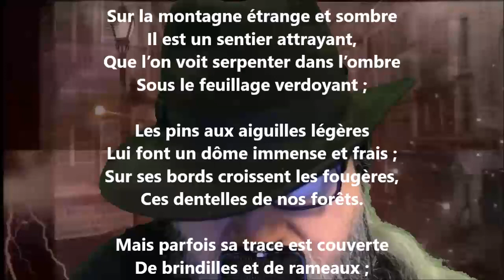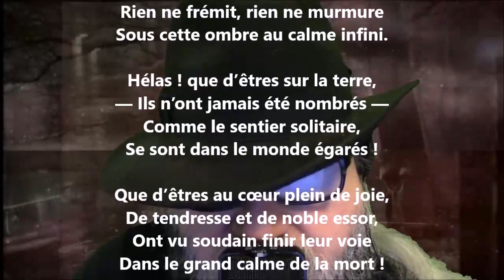Sentier perdu - Alice de Chambrier lu par Yvon Jean